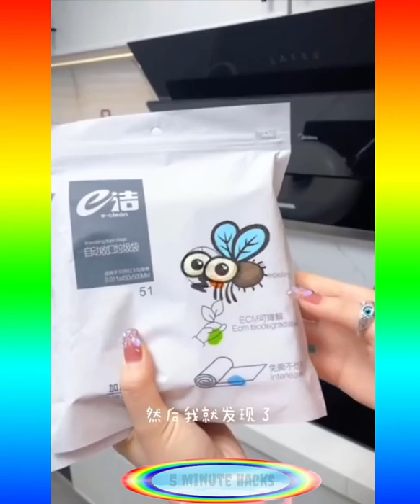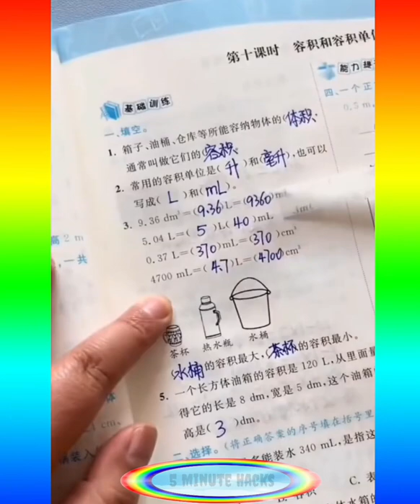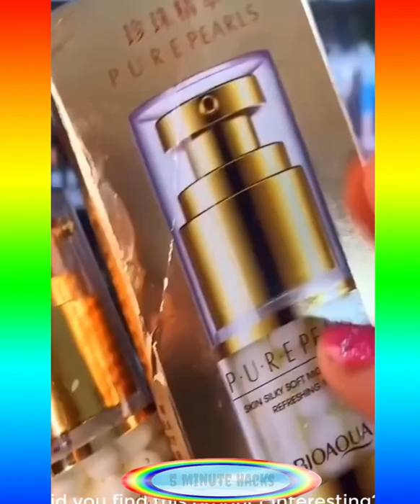😍 Smart Appliances, Gadgets For Every Home/ Versatile Utensils (Inventions & Ideas)